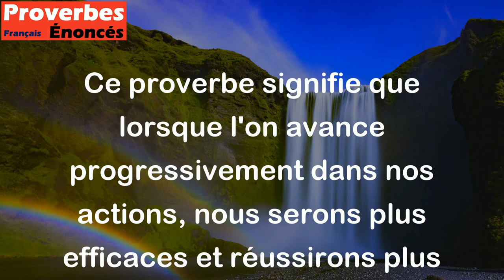Les affaires qui se font peu à peu s'achèvent promptement. - Proverbe Oriental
Ce proverbe signifie que lorsque l'on avance progressivement dans nos actions, nous serons plus efficaces et réussirons plus rapidement que si nous cherchons à tout faire en une seule fois. En travaillant méthodiquement et avec persévérance, nous arriverons plus rapidement à nos objectifs.